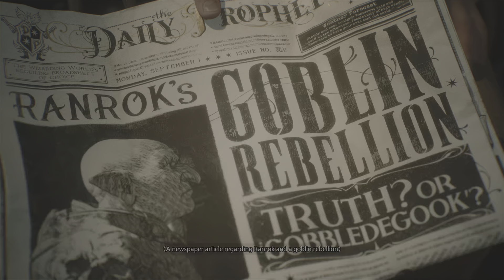Hogwarts Legacy : The Beginning Gameplay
Hogwarts Legacy Gameplay. Welcome to the world of witchcraft and wizardry.